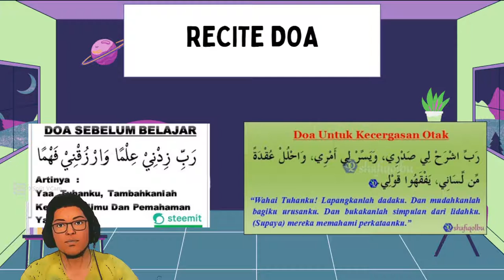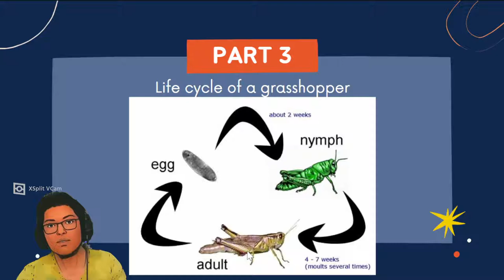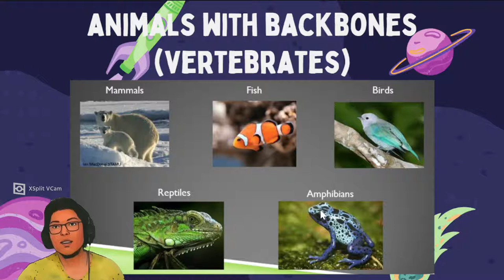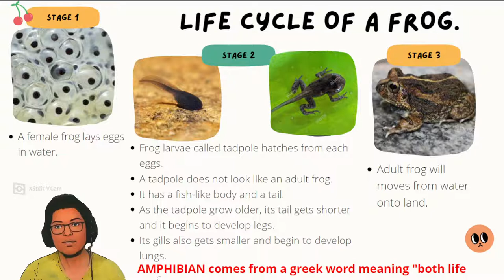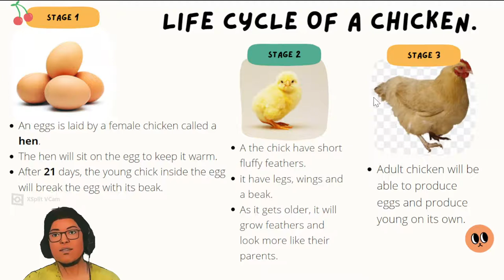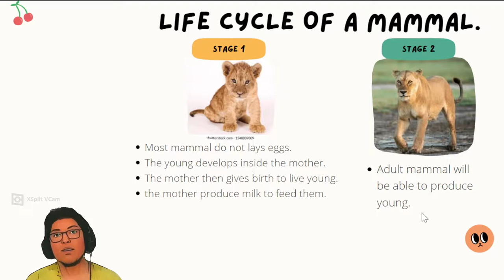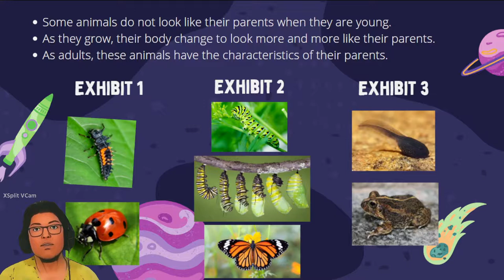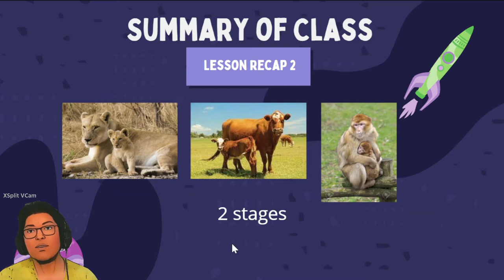Brunei Science Week 32 Year 5 - Life Cycles of Vertebrates.